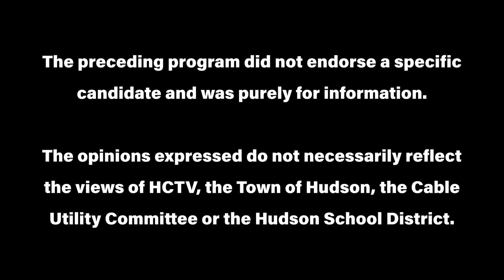Hudson, NH Meet the Candidate 2024 - Dillon Dumont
or watch on Hudson Comcast channels 6, 8, 22 and 1073HD!